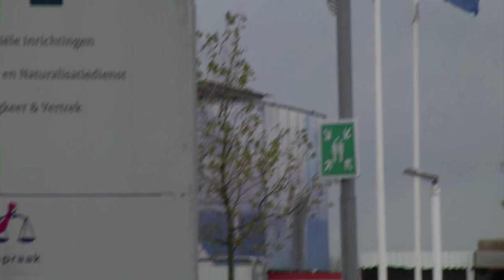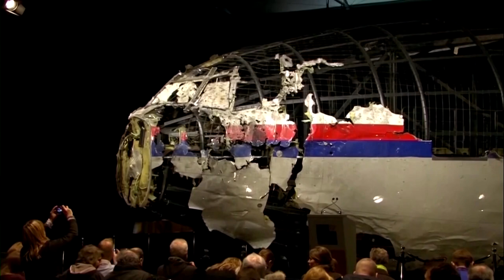Dutch court convicts three over MH17 Ukraine disaster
Dutch judges on Thursday convicted three men of murder for their role in the 2014 shooting down of Malaysia Airlines flight MH17 over Ukraine, and sentenced them to life in prison.

VIDEO: REUTERS